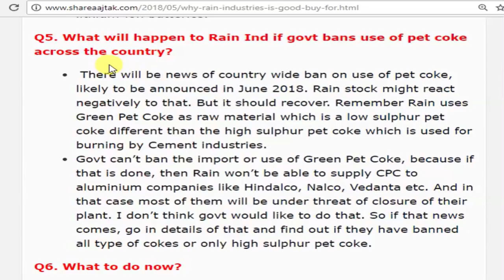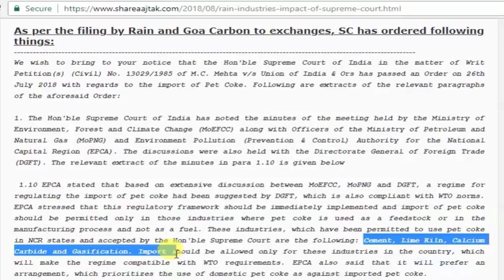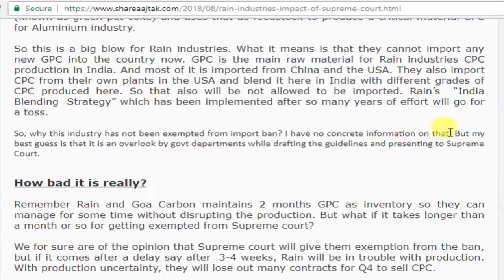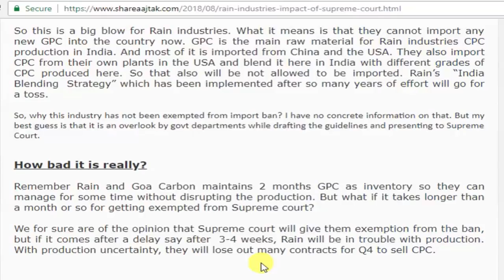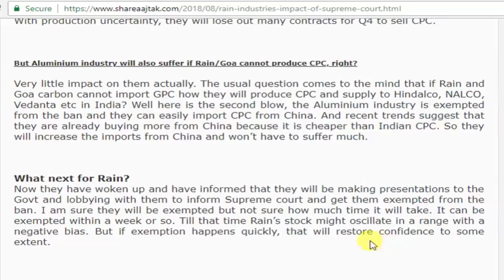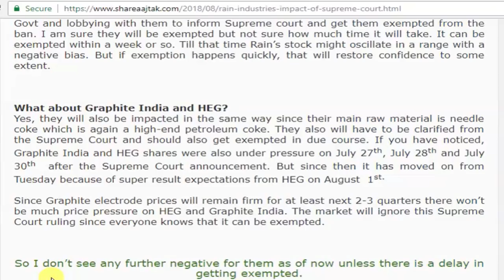Rain Industries: Impact of Supreme Court judgment on Pet Coke Ban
In my previous video, I have been highlighted the fact that there is a Supreme Court judgment awaited in June on pet coke ban, but because of delay from govt ministries, it was delayed and has been delivered on July 26th 2018. So let’s examine the impact of this on Rain Industries, HEG, Graphite India and goa carbon.

Rain Industries Stock News
CPC price, GPC price, Rain Industries GPC import ban

Equipment I use:
1. Mic for Audio Recording
2. Smartphone for Video Recording
3. Tripod for holding Smartphone
4. Background Red Screen
5. Laptop
6. Youtube Tshirt